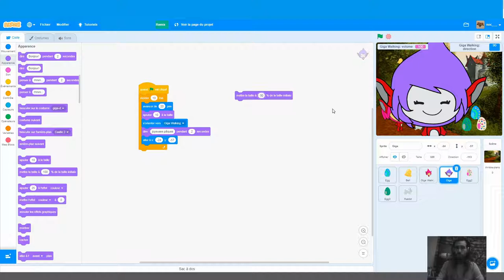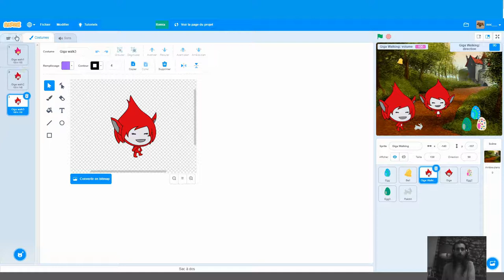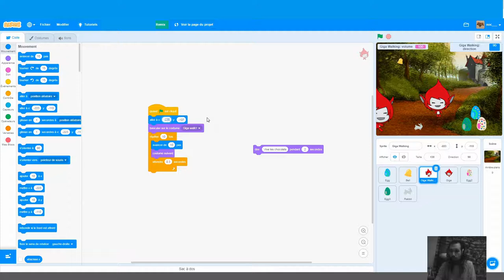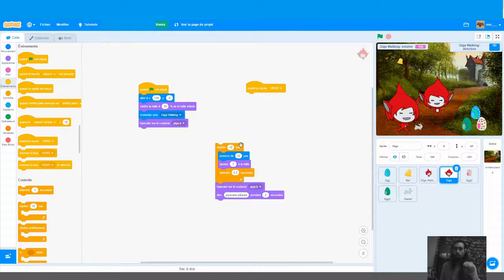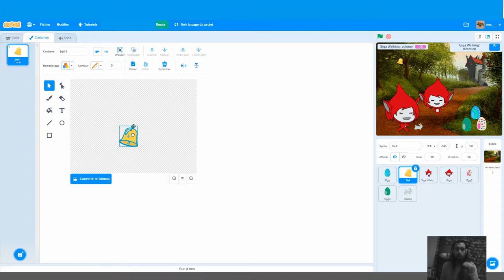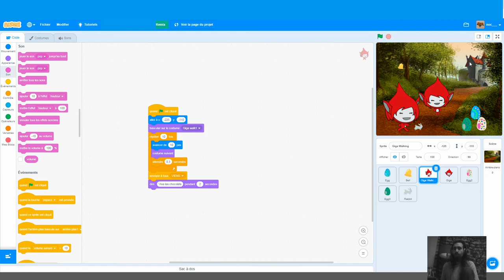Coup de pouce Scratch - 5 - Le château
Vidéo d'aide personnalisée sur un projet Scratch d'élève.
-- Niveau débutant --

- Créer l'initialisation d'un lutin
- Créer un mouvement de déplacement continu
- Modifier les costumes pour donner l'illusion du mouvement
- Gérer une boucle de répétition
- Donner l'illusion qu'un personnage s'approche
- Utiliser des messages pour synchroniser les actions des lutins
- Gérer la rotation d'un lutin